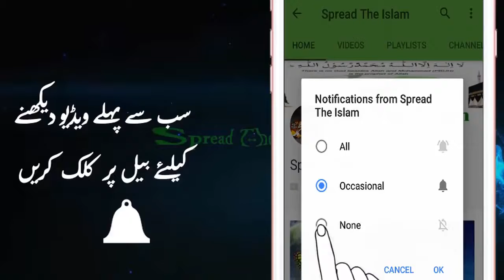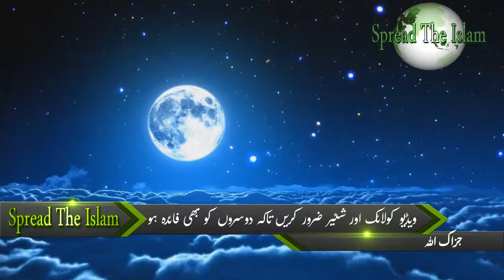Gustakh Kon Maulana Tariq Jameel Emotional Bayan 2018